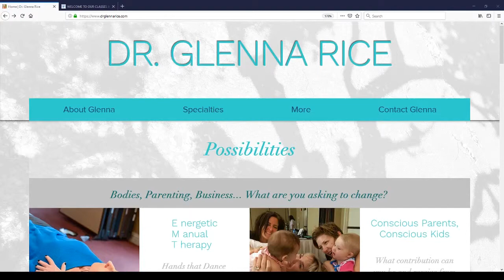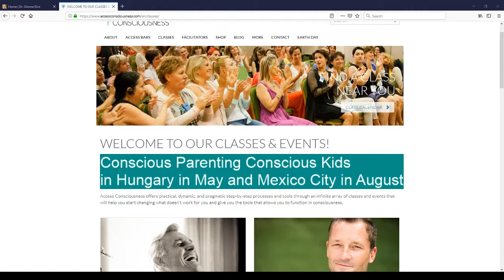What does the earth require from you?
Question-able Conversations ~ Dr. Glenna Rice MPT: Parenting ~ Business & Your Body: What does the earth require from you?

What if it’s not about saving the earth but creating a sustainable future. What do you know?